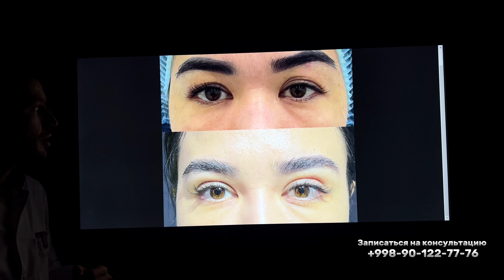Dr.CHORIYEV-Natija rubrikasi 2-soni, Kosmetolog qilgan xatosi, Sangapuri.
Manzil: O'zbekiston , Toshkent , Bobur ko'chasi 71 b uy  Renessans clinic.

Platik jarrohlik amaliyotlarinng barcha turlari amalga oshiriladi.
Jumladan : Qovoqlar plastikasi (blefaroplastika, qovoq oldirish , qovoqlardagi shishlar , blefaroplastika блефаропластика сангапури пластикавек )
liposaksiya( tana plastikasi, qorin oldirish, qorinlar plastikasi, ortiqcha yog'larni olish liposuction липосакция пластикатела пластикаживота )
facelifting ( yuz tortish amaliyotlari, ajinlardan qutulish, peshona tortish фаселифтинг пластическаяхирургия лица подтяжкалица абдоминопластика )
otoplastika ( shanpanquloqlik , quloqlar plastikasi , отопластика )
rinoplastika ( Burun plastikasi ринопластика )